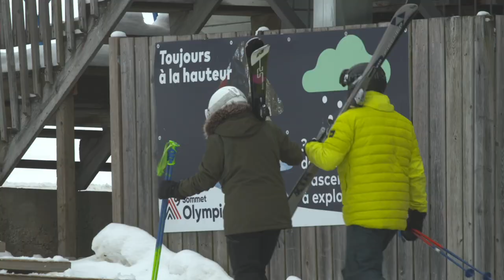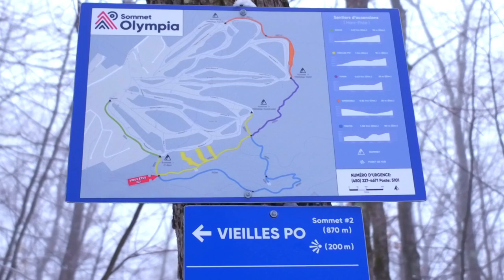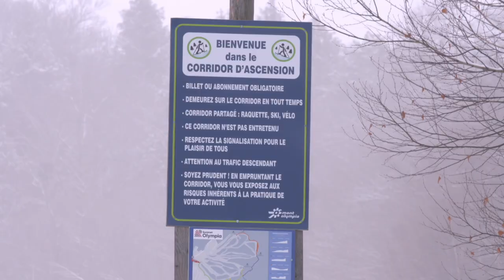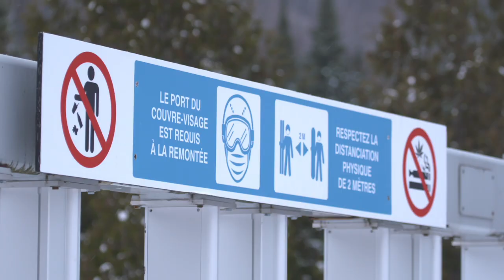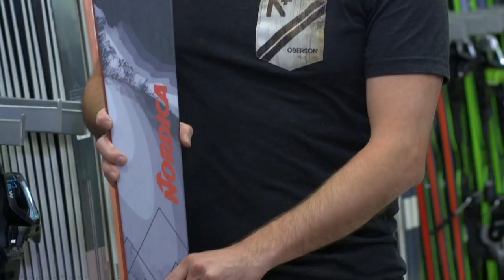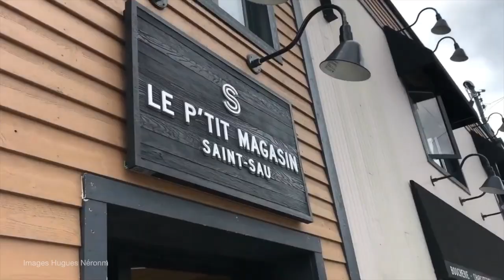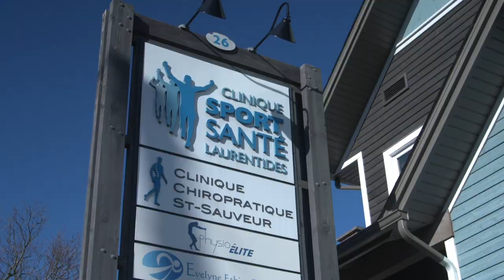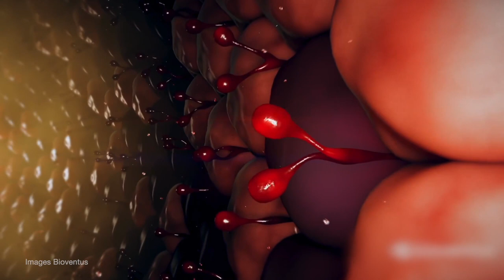Épisode #8 Sommets Olympia